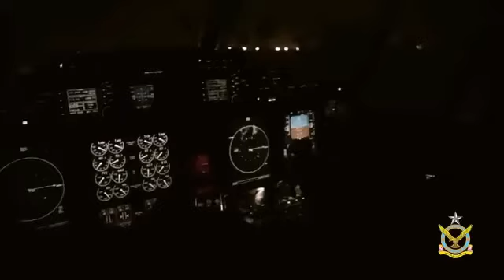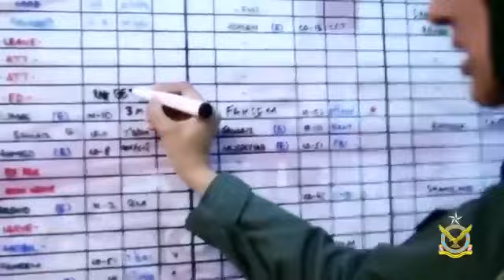August 14, 2023 Azadi Mubarak,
Video from Salaar Ki Maa G